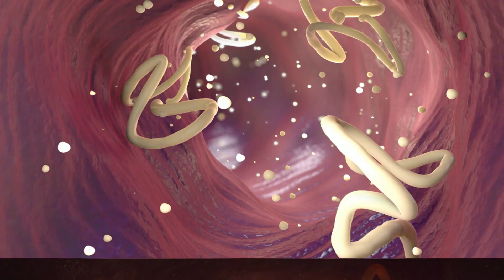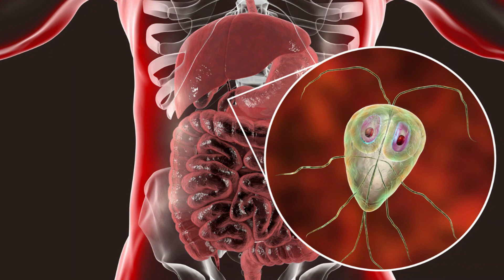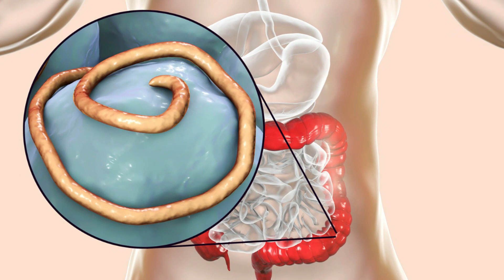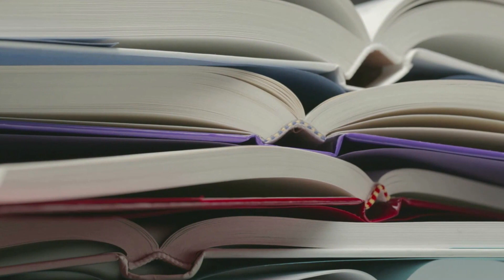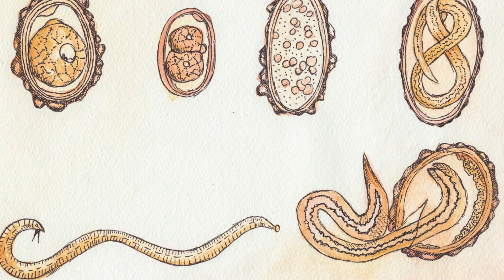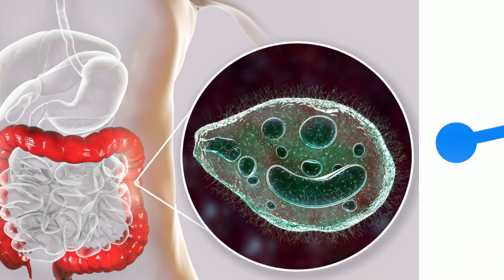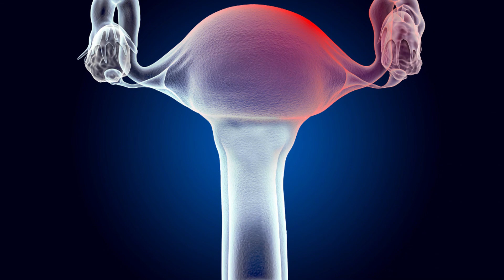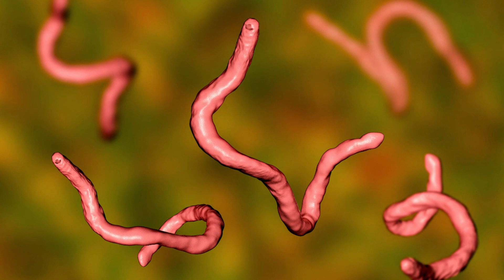10 WARNING signs you could have a PARASITE in your body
When you have a parasite in your body, you can experience a whole host of symptoms. Some people just don't know they have one, and others are completely oblivious to it until the symptoms become so overwhelming that they finally see a doctor. So in this video, we’re going to tell you about 10 signs that you could have a parasite in your body. Make sure to watch the video till the end so that you won’t miss any important information.

9 Early Signs of Gastrointestinal Disease You Should Know

⏰ TIMESTAMPS
0:00 Intro
0:35 Weight loss
1:22 Diarrhea
2:17 Fatigue and Exhaustion
2:57 Blood Loss or Anemia
4:13 Muscular or Joint Pain
4:42 Skin Problems
5:34 Breathing problems
6:06 Insomnia
6:37 Unusual Vaginal Discharge
7:10 Itching around Anus
7:39 Tips to prevent the risk of parasitic infections